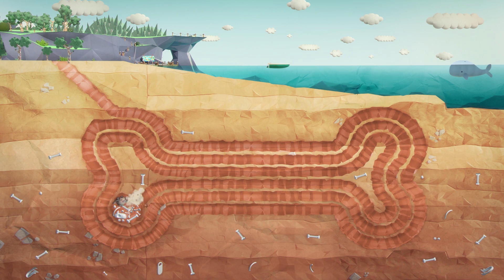*UNDERGROUND BEST BITS* | Compilation | Messy Goes To Okido | Cartoons For Kids